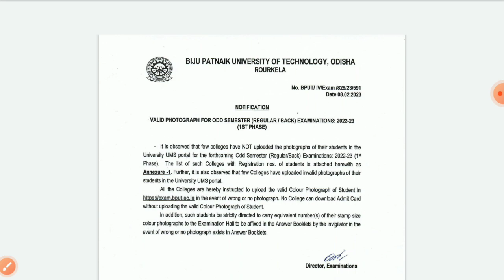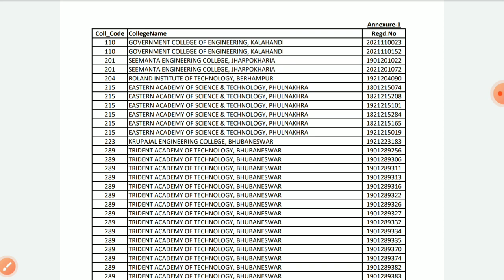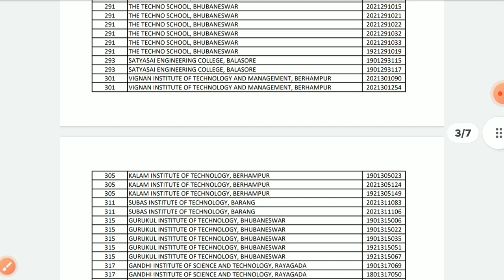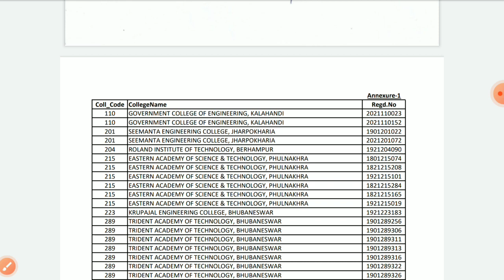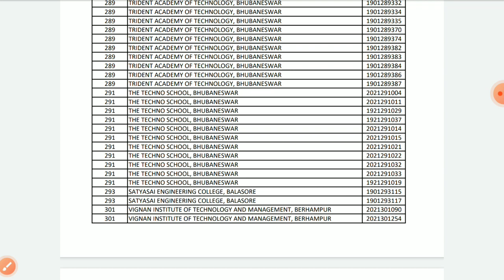PHOTO UPLOAD FOR ODD SEM (1ST PHASE) EXAMINATION